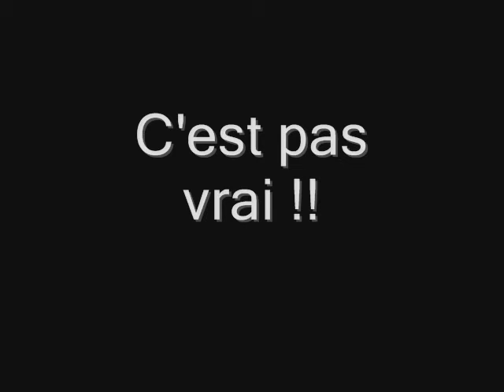lucie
voyage aux usa